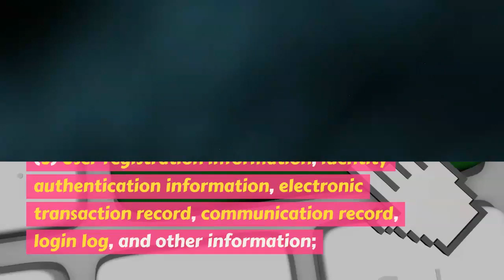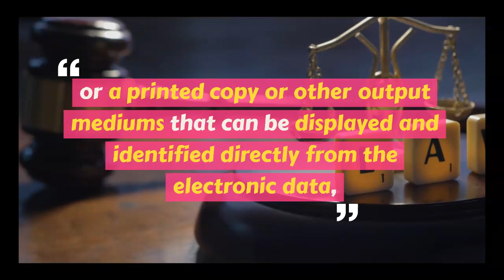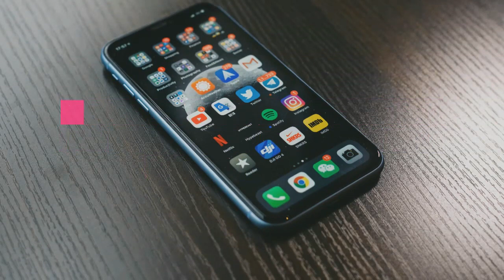From May 1, Your WeChat History Can Be Used as Evidence in Court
From May 1st, 2020, more types of electronic data will officially become admissible as forms of evidence in Chinese courts.

The decision of the Supreme People's Court of the People's Republic of China regarding evidence in civil litigation promulgated on December 26, 2019 will come into force on May 1, 2020. The decision further refines and expands the scope of electronic data.

The Supreme People's Court newly amended provisions on evidence in civil litigation, details the types of electronic data, including five categories and various forms:

（1） Information published by web pages, blogs, microblogs and other network platforms;

（2） Communication information of network application services such as SMS, e-mail, instant messaging and communication groups;

（3） User registration information, identity authentication information, electronic transaction record, communication record, login log and other information;

（4） Documents, pictures, audio, video, digital certificates, computer programs and other electronic documents;

（5） Other information that can prove the facts of the case stored, processed and transmitted in digital form.

This means that, from May 1, the above electronic data can be formally entered as evidence in court.

Case study: WeChat Notice of Dismissal

In April last year, Ms. Chen went to work for a company in Zhengzhou City and signed a one-year contract. However, on September 26 of the same year, the company informed the employees via wechat that the company's capital chain was broken and could not continue to operate. The company announced that the operation was stopped and salaries were postponed. Later, Ms. Chen sued, asking the company to pay compensation for arrears of wages and illegal termination of labor contracts. At that time, the evidence submitted by Ms. Chen included a wechat record, in addition to the notice of non acceptance of the labor and personnel dispute arbitration committee and the labor contract.

Finally, the court ruled that her evidence had the authenticity, legality and relevance, and accepted them. At the beginning of April this year, the court ruled that the company should pay Ms. Chen 3000 yuan in salary and 3456.04 yuan in economic compensation.

Explanation:
Electronic data used to be evidence,
What is the purpose of this revision?

We can see from the above cases that wechat chat records, SMS, electronic transaction records, etc. have been used as evidence in the previous court cases; so what's the significance of this amendment?

Li Xuyan, honorary president of Henan Lawyers Association and director of Beijing Dacheng (Zhengzhou) law firm provided some answers.

Li Xuyan clarified that electronic data is a new form of evidence added in the Civil Procedure Law of 2012; the interpretation of the Supreme People's Court on the application of the Civil Procedure Law of the people's Republic of China in 2015 made principled and general provisions on the meaning of electronic data.

In order to solve the operational problems in the trial practice, the revision decision made more detailed provisions on the scope of electronic data, clarified the requirements for the parties to provide and the people's court to investigate, collect and preserve electronic data, and the rules for electronic data review and judgment, and improved the system of electronic data evidence rules.

How to Save Electronic Data as Evidence

There are some important things to pay attention to when planning to save electronic data as evidence. Screenshots of wechat transfers have been rejected in courts. Zhang Bo, a lawyer of Henan Jichun law firm, said that "The provisions on evidence in civil litigation are clear. If the parties take electronic data as evidence, they shall provide the original. A copy made by the producer of electronic data that is consistent with the original, or a printed copy or other output medium that can be displayed and identified directly from the electronic data, shall be deemed as the original of the electronic data." Zhang Bo said, for example, whether wechat records can be used as evidence in the court depends on two premises. The first is to be able to prove that the user of wechat is both parties, because wechat is not a real name system; the second is to ensure the integrity of wechat records, because wechat evidence is a life-style segment record, if not complete, it may lead to out of context, and the court will not accept it.